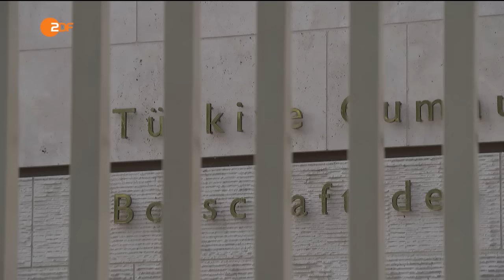ZDF - Der Völkermord an den Armeniern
"Der Bundestag will das Massaker an den Armeniern im Osmanischen Reich vor 101 Jahren als Völkermord bezeichnen. Das Verhältnis zur Türkei könnte das allerdings trüben"
 Quelle - Berlin direkt - ZDF 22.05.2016